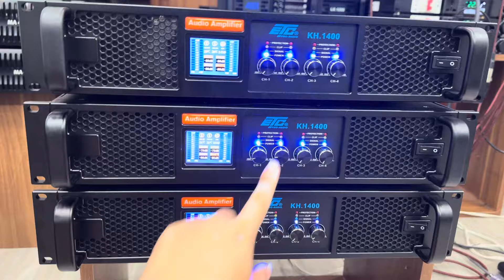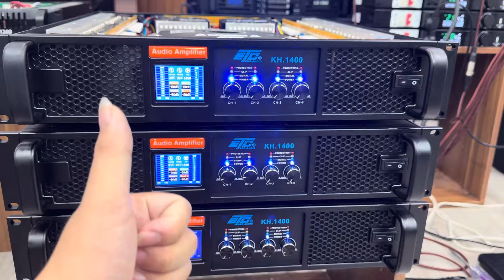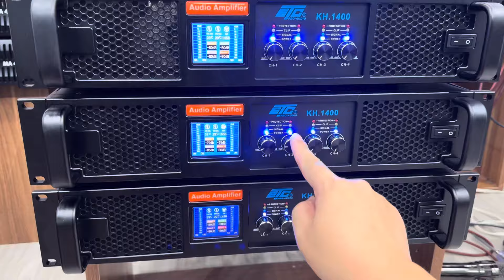Giảm Giá 900K Cục Đẩy 4 Kênh Mỹ ETC 1400W Khủng Lh 0916957808